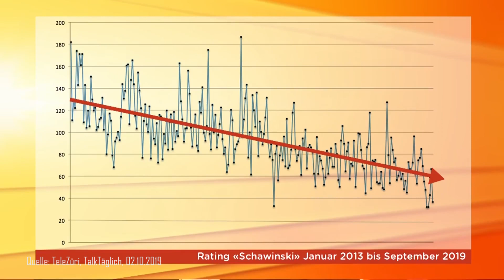Roger Schawinski | Sendeschluss | Quoten | Nathalie Wappler | 02.10.2019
Die Talksendung «Schawinski» wird abgesetzt. Der Grund: Sparmassnahmen beim SRF.
Ist diese Begründung plausibel, oder doch nur eine scheinheilige Ausrede?

Roger Schawinski bei Markus Gilli zu den Themen:

· Sendeschluss
· Nathalie Wappler
· No BIllag
· Einschaltquoten